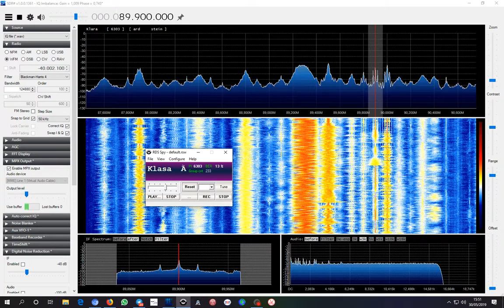Sporadic-e 89.9 VRT Klara, Genk/VRT Zendmast (Belgique) - Baeza (Spain) 1604 km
Sporadic-e aperture: 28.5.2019 @ 14h UTC